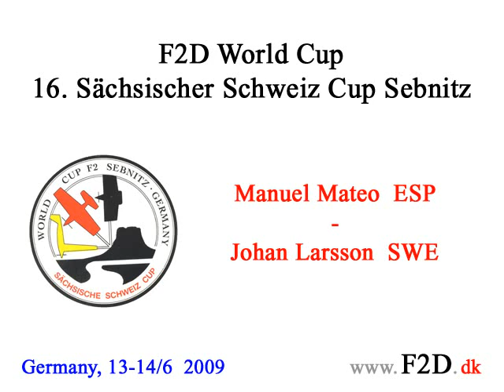Manuel Mateo ESP and Johan Larsson SWE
F2D combat at the 2009 World Cup in Sebnitz, Germany